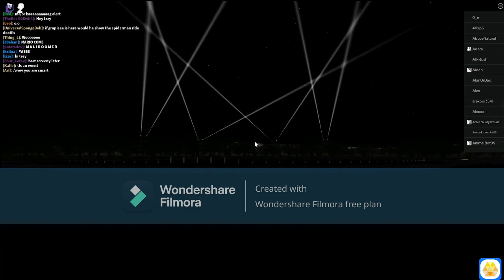Zagrajmy w Roblox #677-Ceremonia zamknięcia!-RAAPA Summer 2022